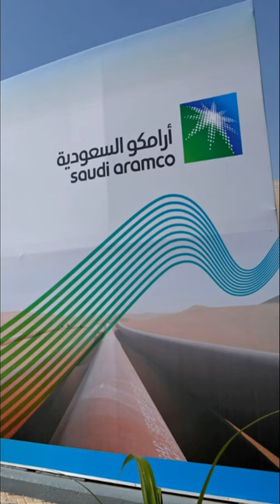Top 10 Richest Companies in the world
The World's Wealthiest: Top 10 Companies. Here is the list of Top 10 richest companies in the world 2024